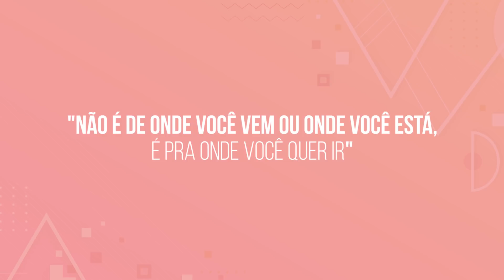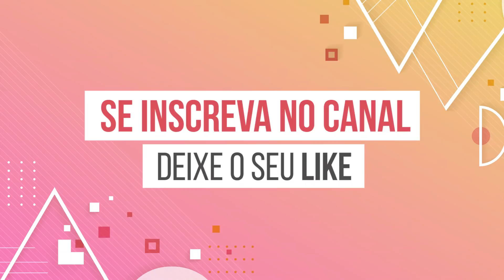Como recomeçar com Geraldo Rufino I Patricia Meirelles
Como podemos fazer diferente?
Sonhar, planejar e agir é essencial para quem deseja recomeçar do zero. A caminhada não é fácil, mas requer equilíbrio emocional.

A recompensa é consequência do seu esforço e positividade! Determinar onde pretende chegar é fundamental para o sucesso de um empreendedor.

Esse vídeo é a segunda parte do bate-papo incrível que tive com o meu amigo Geraldo Rufino, que é a pessoa com a maior energia contagiante que eu conheço.

Conversamos sobre como podemos usar a gratidão e o pensamento positivo para superar qualquer crise e recomeçar com mais força. Então, já dá PLAY nesse vídeo porque ele está cheio de sacadas para você aplicar em sua vida.